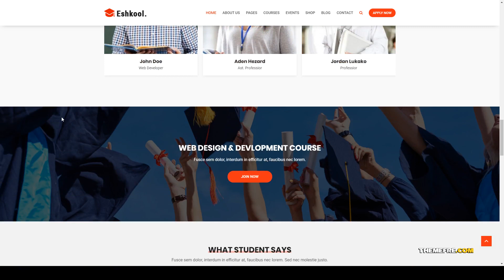Maria - Education WordPress Theme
Framework Underscores

 Columns 4+

 Layout Responsive

 Tags classes, clean, courses, education, event, institute, instructor, learning, lms, online, responsive, simple, startup, training